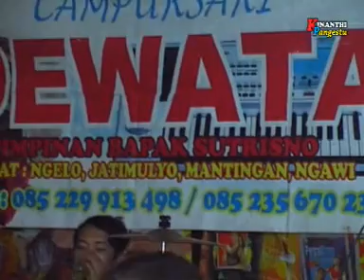Cs.Dewata Lagu : Anake Sopo Voc. Muji